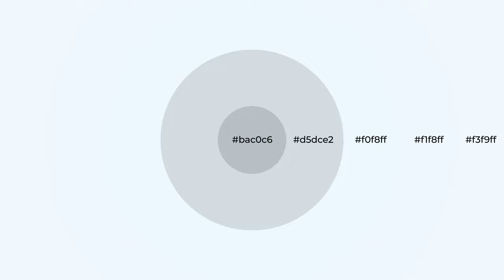Shades & Tints of Alice Blue color f0f8ff A Warm Blue color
Shades of Alice Blue color f0f8ff Warm Shades of Alice Blue color with Blue hue for your project!

Shades
Hex d5dce2

Tints
Hex f1f8ff